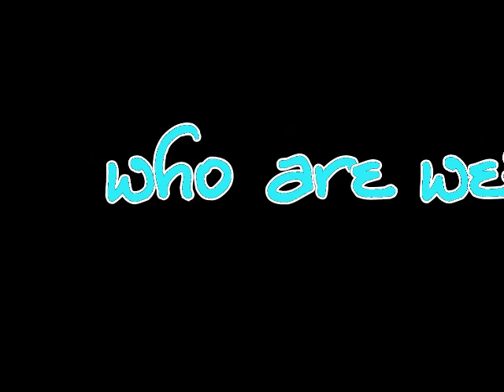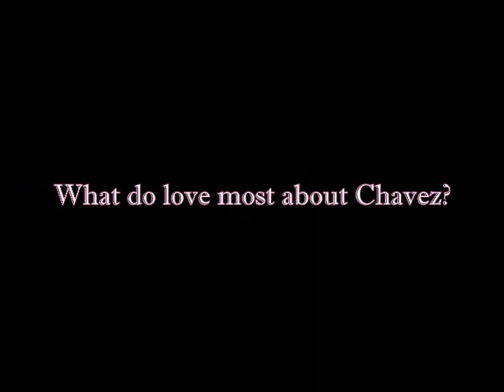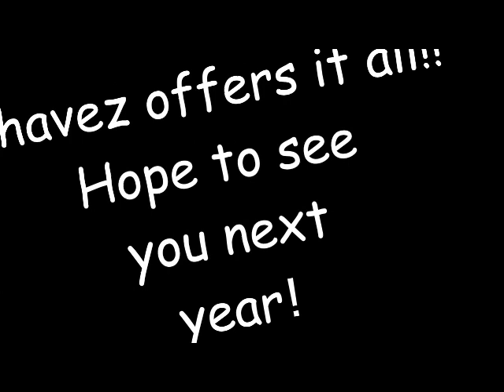Cesar Chavez High School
Highlights of all aspects of Cesar Chavez High School